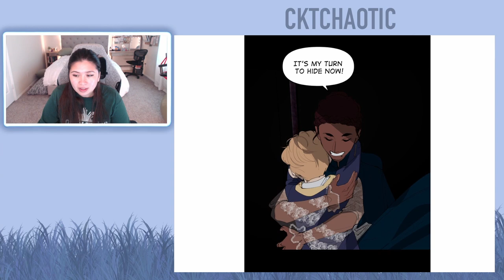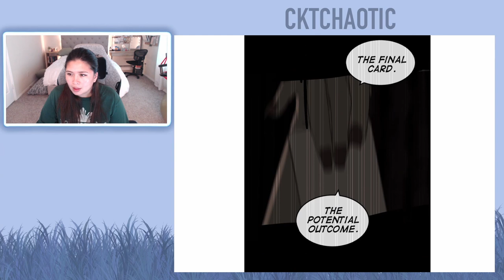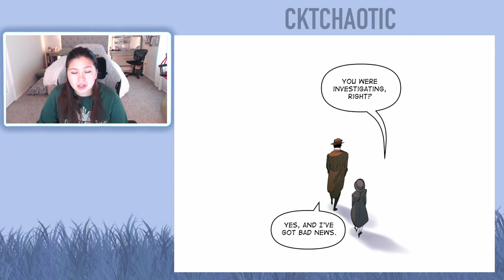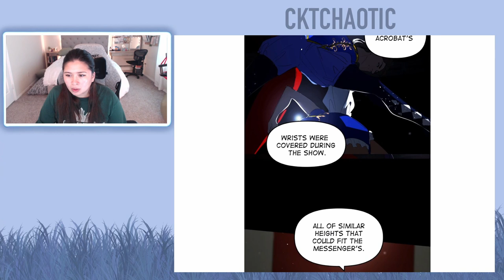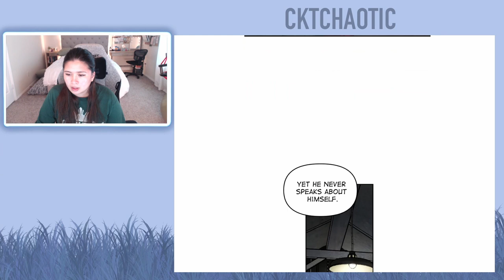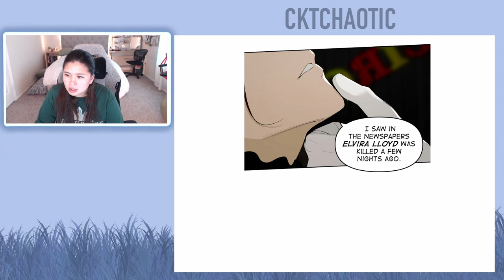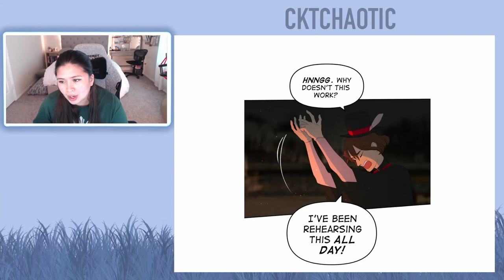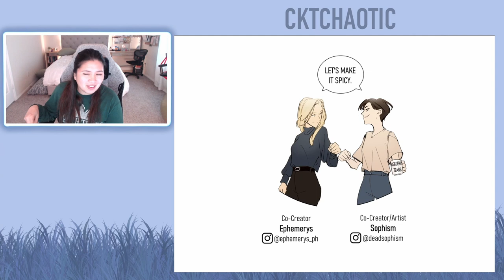Purple Hyacinth Webtoon - Episode 119 - Episode 120